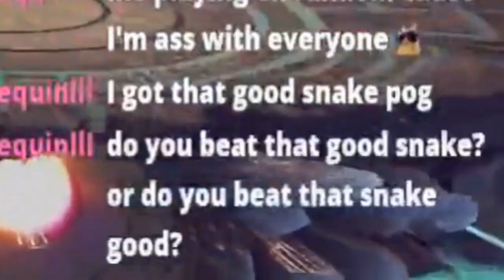good snake pog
clip from ‎@gigabite69  twitch stream